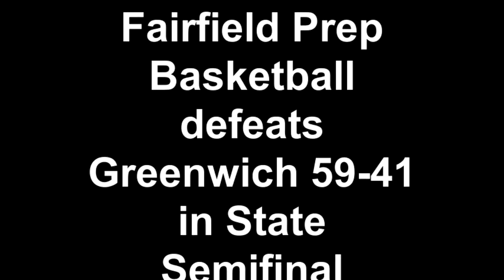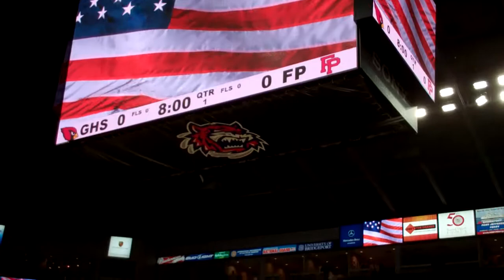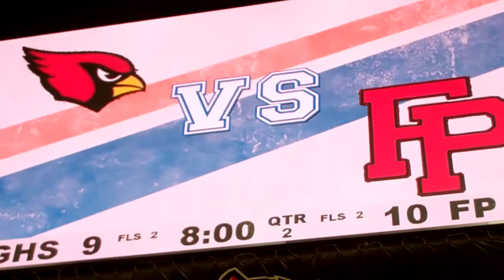Fairfield Prep Basketball defeats Greenwich 59-41 in State Semifinal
Paschal Chukwu disrupted Greenwich's rhythm on both ends of the floor, and the top-seeded Jesuits pulled away for a 59-41 victory in the LL state semifinals before 2,012 at Webster Bank Arena on March 19, 2014. Chukwu scored only 10 points, but he was an even bigger factor on defense. He recorded 11 rebounds, four blocks and affected nearly every Cardinals drive into the paint. Three other players scored in double figures as Prep (27-0) advanced to its third LL final in the last four years. The state's last remaining unbeaten will face No. 2 Central (26-1) on Saturday, March 22, 2014 at 8:15 p.m. at Mohegan Sun Arena in Uncasville.